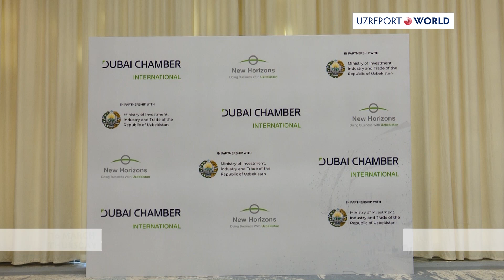UZBEKISTAN ON ITS WAY TO ATTRACT UAE INVESTORS